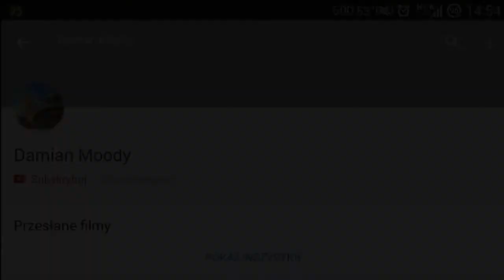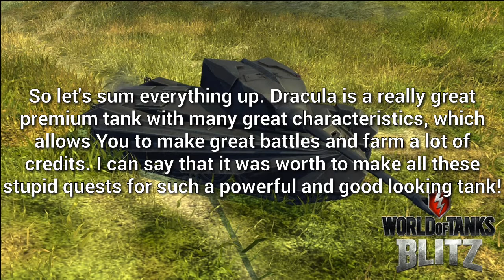WoT Blitz: T6 Dracula Review | Guide | Gameplay | Event | Halloween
Hello everyone!

This is review about new Tier VII Special Premium Medium Tank -  T6 Dracula . This tank was available in update 3.2 at Haloween event, where You had a chance to win T6 Dracula or Helsing HO by accomplishing quests and receiving experience. Enjoy!

Shooted on Windows 10 PC, edited on Samsung Galaxy S4.